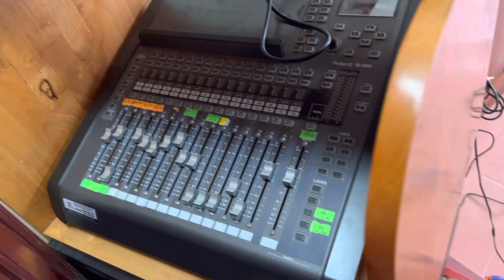Âm thanh nhà thờ chính toà GP Hưng Hoá 2023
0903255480 (Mr. Hiến) - 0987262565 (Ms Mơ)
Saomai Audio - đại lý chính thức và lớn nhất của hãng Bose tại Việt Nam.
Chúng tôi thiết kế, lắp đặt âm thanh chuyên nghiệp cho các nhà thờ, nhà chùa, công viên, khách sạn, biệt thự, hội trường, nhà hát.
Mời xem thêm tại:
TRỤ SỞ CHÍNH
Địa chỉ: số 440 Trần Khát Chân
Q. Hai Bà Trưng - Hà Nội